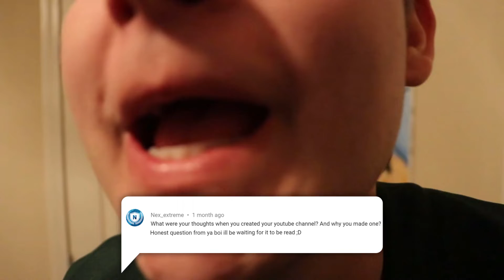500 Sub Q&a Answers!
Here's the answers to the questions you left me on the 500 sub Q&a video. Now lets get to 1,000 MATTERSQUAD FAM!

Xbox live gamer tag ► iTzMATTERS